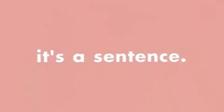The Royal Tenenbaums Trailer